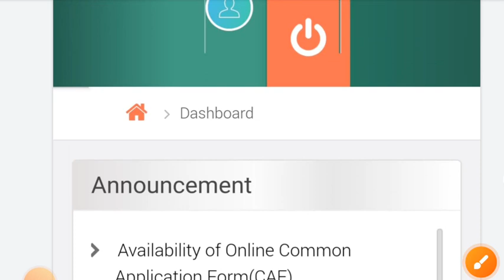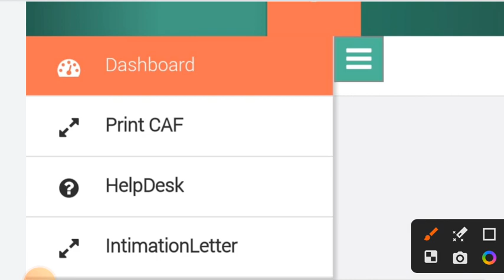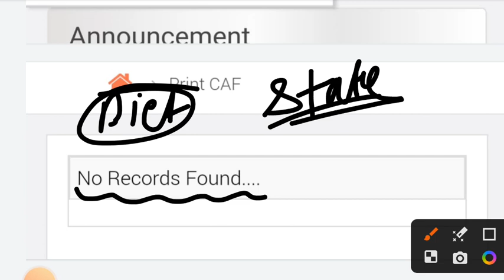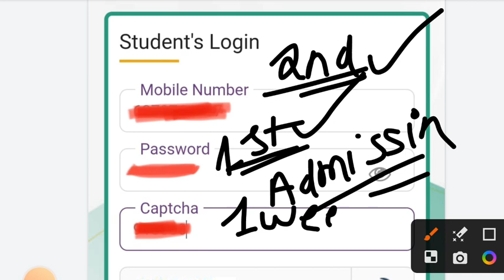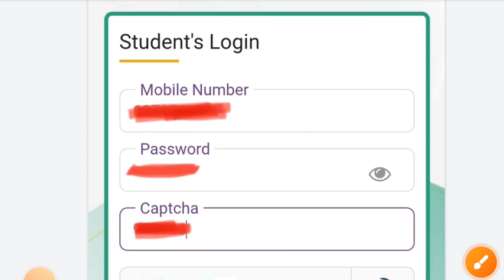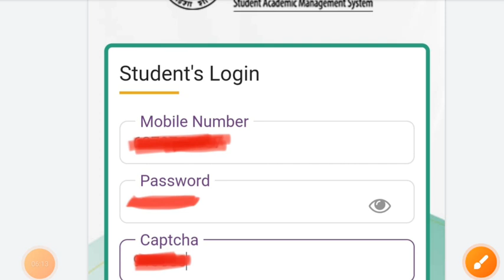odisha ct entrance cutoff 2023|ct exam cutoff marks 2023 odisha|ct exam 2nd merit list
cover topics:
d.el.ed odisha cutoff marks 2023
ct entrance exam result 2023
odisha d.el.ed exam cutoff mark 2023
ct entrance exam cutoff mark 2023
ct entrance cutoff marks 2023
ct entrance cutoff mark 2023
ct exam expected cutoff marks 2023
ct entrance 2023 new cutoff mark odisha
ct entrance cutoff mark by sumanta education
ct merit list 2023 odisha
ct merit list 2023
ct exam cutoff marks
ct exam cutoff 2023
ct merit list 2023 date
ct entrance exam merit list 2023
ct exam odisha merit list date 2023
d.el.ed merit list 2023
ct entrance exam cutoff marks 2023
ct entrance admission date 2023
d.el.ed entrance exam cutoff 2023
ct entrance exam selection list 2023
ct exam cutoff marks 2023
odisha d.el.ed cutoff marks by Sumanta education
d.el.ed score Card 2023 by sumanta education
d.el.ed cutoff marks odisha 2023
odisha ct exam cutoff marks
ct entrance 2023 cutoff
odisha ct entrance final cutoff 2023
ct entrance cutoff odisha 2023